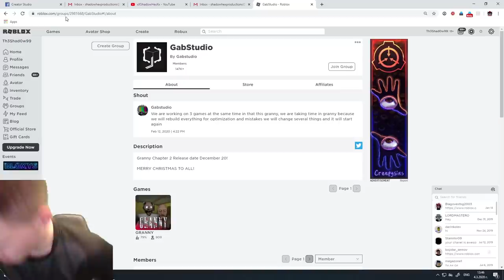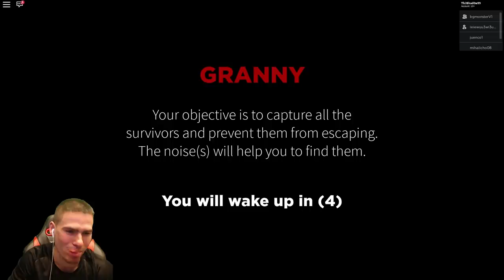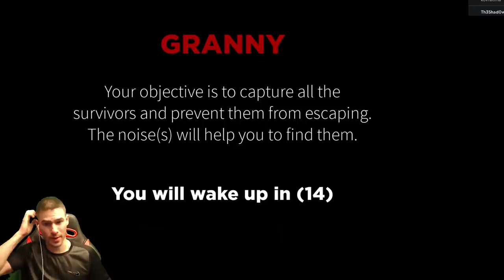НОВАТА КЪЩА НА БАБА! 😱